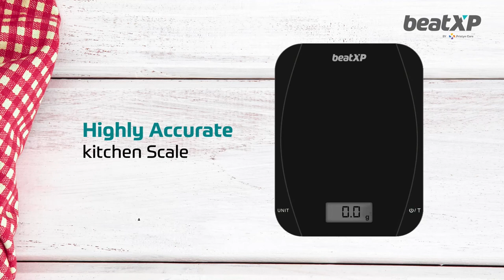NeoChef Multipurpose Digital Weight Machine for Home Kitchen | Baking & Fitness Diet | beatXP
A kitchen weighing scale is a quintessential item in any chef’s kitchen or a dietician’s house. Use the beatXP NeoChef to follow your passion for cooking and baking. Following a recipe has never been easier. The weight machine for food has four measurement units to switch to your preferred unit with a simple touch button.

The weight machine for a food diet can be used for portion controls or to follow strict dietary restrictions. It has an impressive weight capacity of 1 g to 5 kg. Its high-precision sensors let you measure solid and liquid food ingredients with utmost accuracy. Customize healthy recipes according to your calorie intake for weight loss or gain.

Product Highlights
4 measurement units
Tare function
High precision
Sleek & lightweight
18-months warranty